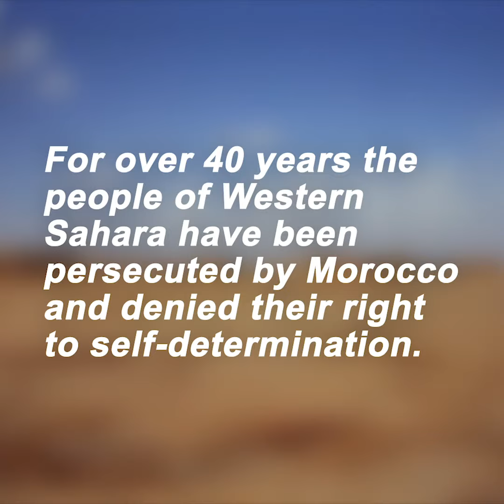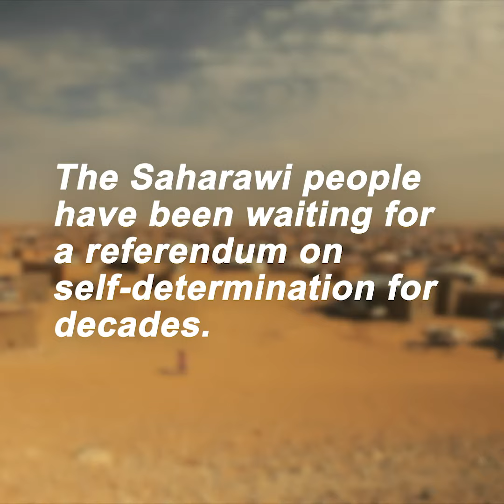Time to Talk campaign - Aziza Mohamed Ould-Did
Aziza Mohamed Ould-Did calls on the US, France and other powerful countries to stand beside the people of Western Sahara & help them find a path to peace.

“Now, in this moment, the most important thing is to have these negotiations.  This is what we want.”

This is one of 17 videos created for a civil society and Frente POLISARIO campaign to highlight the voices of Saharawi activists, leaders, journalists, filmmakers and artists ahead of UN-led peace talks on the situation in Western Sahara - 21 November 2018